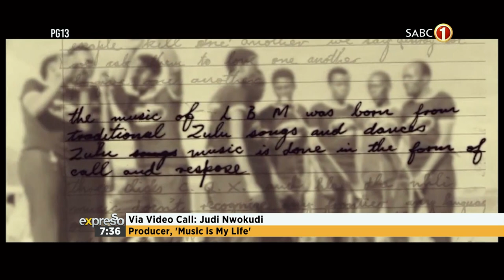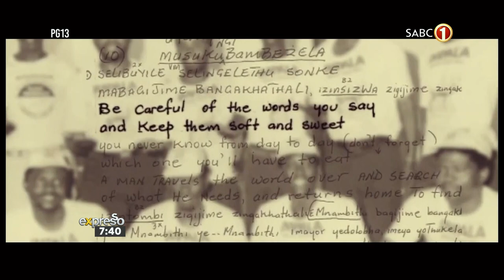Tonight on SABC: 'Music is My Life' - The Story of Joseph Shabalala - By SABC